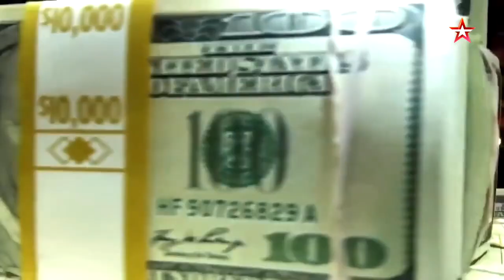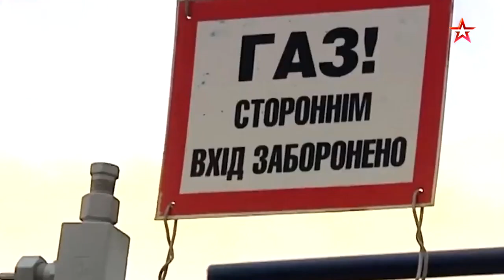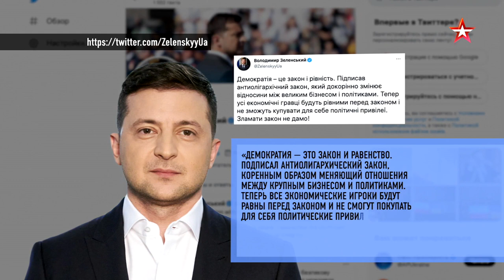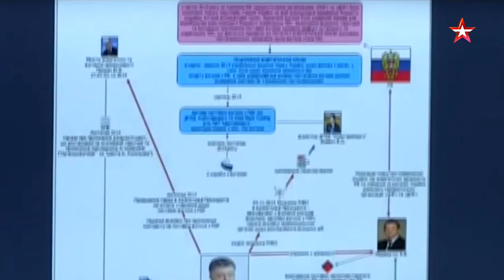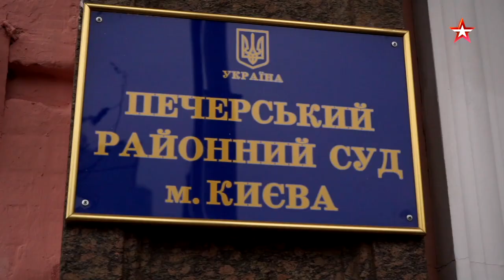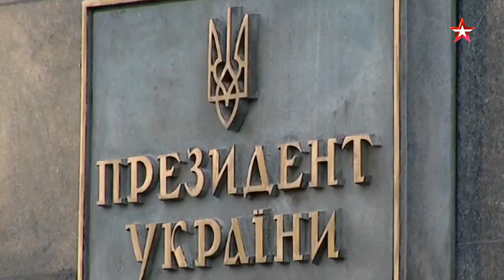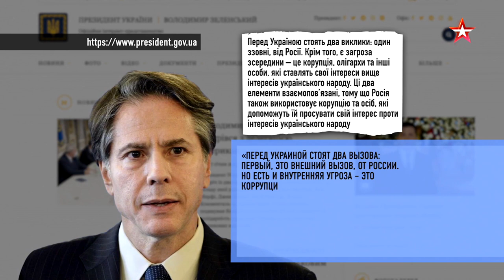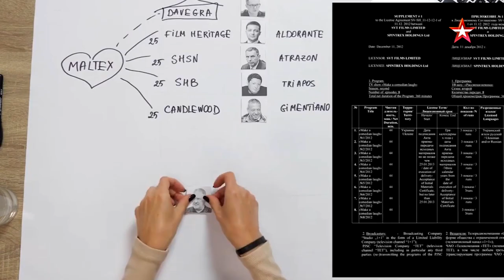Порошенко прилетел. Цирк на Украине продолжается